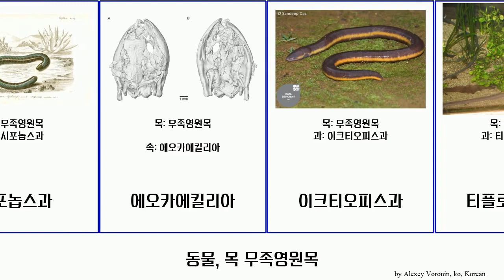동물, 목 무족영원목 animal 스콜레코모르푸스과 Caecilian 무족영원과 Housin Logos 리나트레마과 데르모피스과 헤르펠레과 이크티오피스과 시포놉스과 Yung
동물 목 무족영원목.
animal of Order Caecilian, language: ko.

데르모피스과
리나트레마과
무족영원과
무족영원목
스콜레코모르푸스과
시포놉스과
에오카에킬리아
이크티오피스과
티플로넥테스과
페니스 스네이크
헤르펠레과